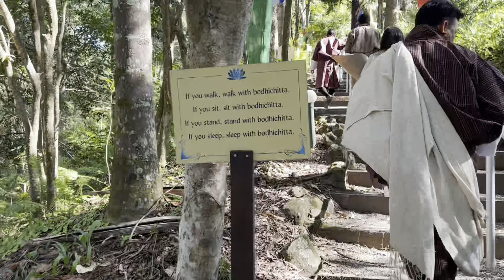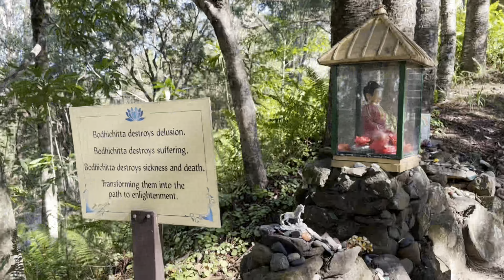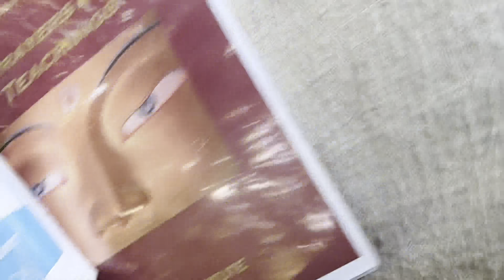Family getaway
Keep supporting